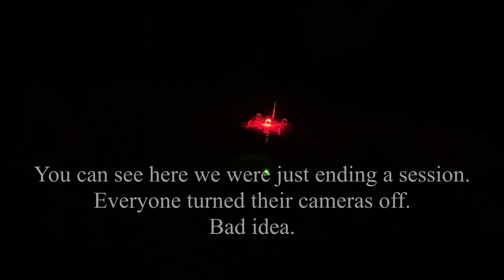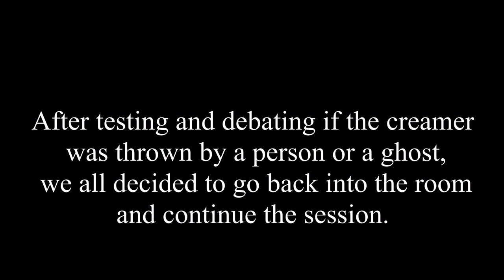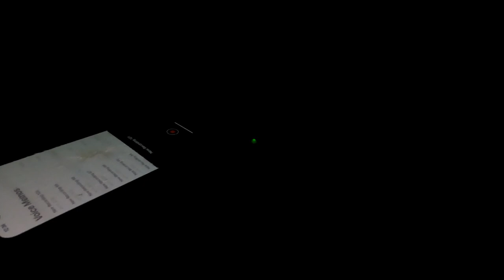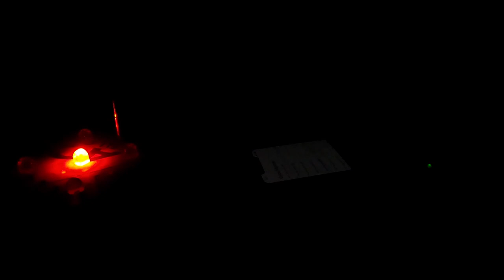NEVADA GHOST TOWN: THE MOST HAUNTED ROOM IN AMERICA: The Mizpah Hotel, Tonopah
MIZPAH HOTEL: The Lady In Red (Most Haunted Room in America's Most Haunted Hotel) 2020
In part 2 of 3 of our trip to The Mizpah Hotel, we join another paranormal investigation team in the "Lady In Red" room. This room was occupied by a sex worker that was brutally murdered inside the hotel by a former client. She was strangled inside of her room and escaped to the hallway where so was stabbed to death. Guests of the Mizpah Hotel claim to see the lady in red walking though the property to this day. During this time [prior to the incredible restoration that took place in 2011,] her suite was comprised of the entire upper street-facing corner of the fifth floor, while today it has been split into three rooms: 504, 503 and 502. The Lady In Red themed room in 504 is exquisite beyond doubt, but the allegedly haunted room is just down the hall, in room 502.